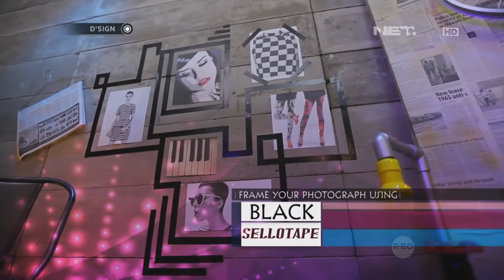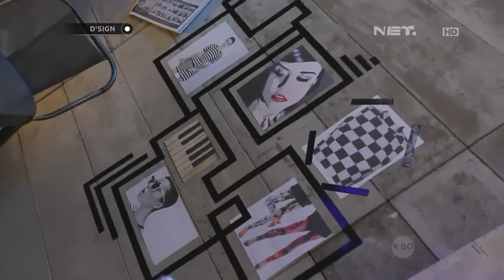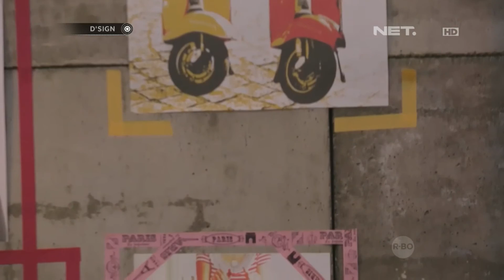How To Create Fun Art Craft With Sellotape | dSIGN | NetMediatama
dSIGN